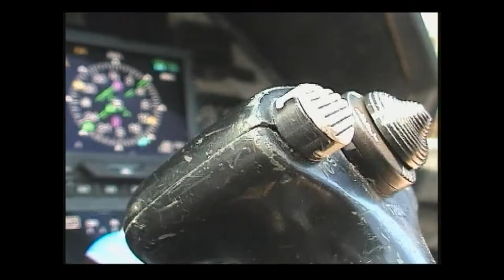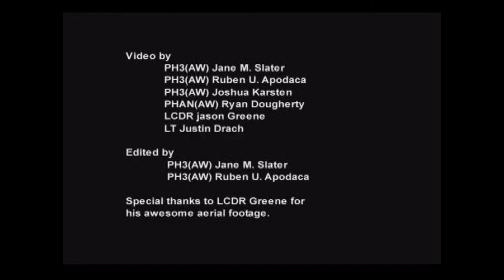USS John F. Kennedy 2004 Cruise Bonus 7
Video from USS John F. Kennedy 2004 Cruise book video. Features footage of the entire air wing. Music by Metallica, "Fuel for Fire." I didn't make this video, the JFK cruise book folks did, I'm just sharing it.